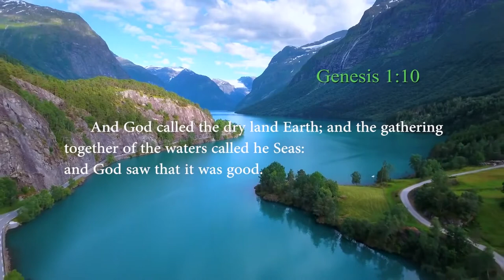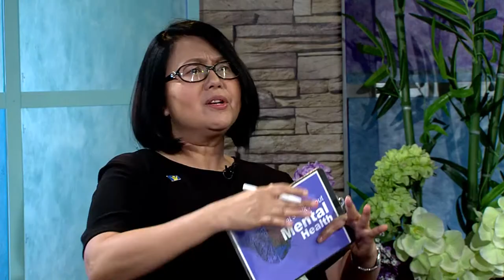Let's Talk About Mental Health - Episode 11 - Depression / Bipolar Disorder / Suicide / Self-Harm